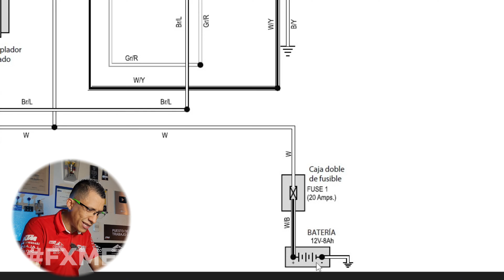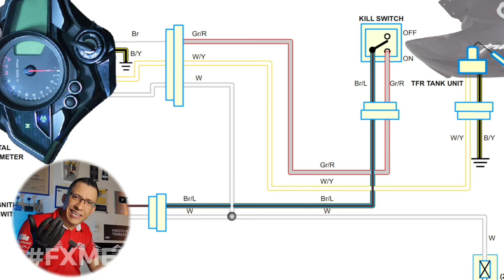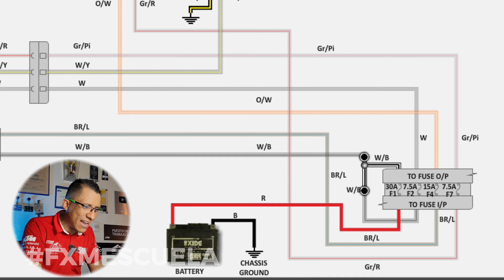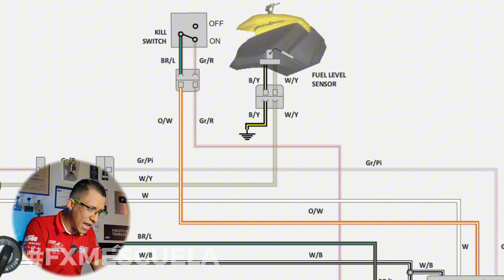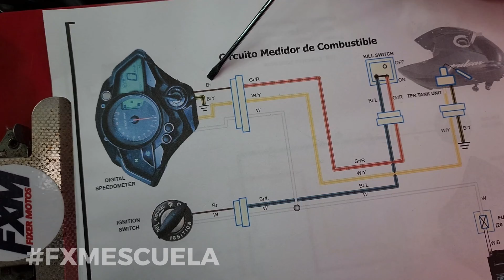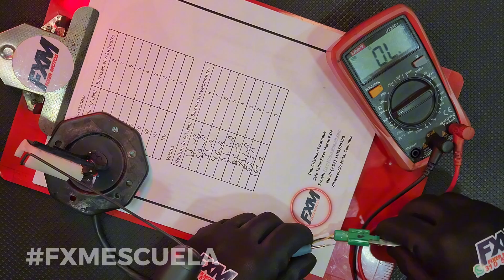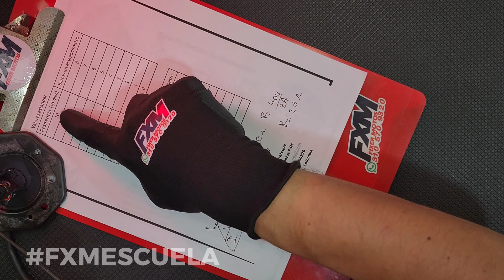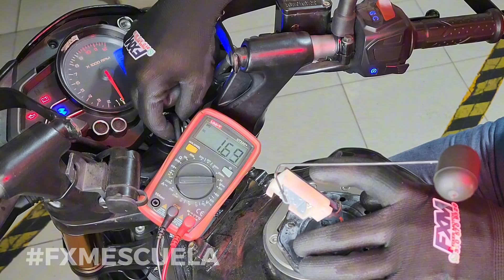✅CURSO GRATIS de Electricidad #4 💡Circuito de Combustible ⛽Pulsar 200 NS-FI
¿Quieres mejorar tus conocimientos en electricidad de motos? ¡Este video es tu oportunidad! 🛠️ En FXM Escuela, te explicamos todo sobre el circuito del medidor de combustible de la Pulsar 200 NS a carburador e Inyección Electrónica ¡Y lo mejor de todo es que es completamente GRATIS! 🆓 No necesitas inscripciones, ni costos, solo las ganas de aprender. ¡Dale play y conviértete en un experto en electricidad de motos con Fixer Motos!

Si te interesa saber más sobre como o donde adquirir repuestos originales o Servicio Técnico Especializado en Motocicletas, aquí te dejo los links

✍🏻PARTE TEORICA✍🏻
-  Identificar los componentes eléctricos
-  Identificar las masas o los negativos
-  Identificar la fuente de poder o alimentación
-  Seguir el flujo de la corriente

Saludos!

FIXER MOTOS Distribuidor de Repuestos Originales y Servicio Técnico Especializado en Motocicletas.